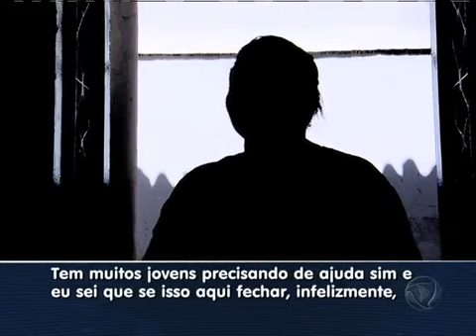Em crise, governo quer fechar 6 instituições que cuidam de adolescentes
Com o objetivo de reduzir gastos, o governo estuda acabar com seis instituições direcionadas ao cuidado da criança e adolescente. Um projeto de lei para extinção da Fia (Fundação da Infância e da Adolescência) vai ser alalisado pela Assembléia Legislativa